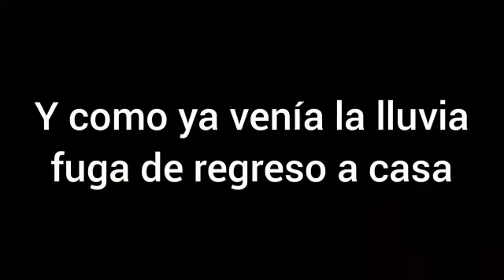REUNION DE BIKERS, CABALLOS DE ACERO (RODADA DE MOTOCICLISTAS)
MANADA DE CABALLOS DE ACERO HACIENDO PRESENCIA EN LA CARRETERA Y TERMINANDO EN UN CONCIERTO